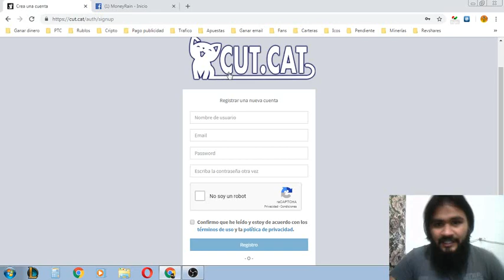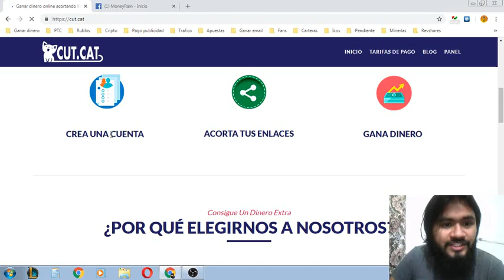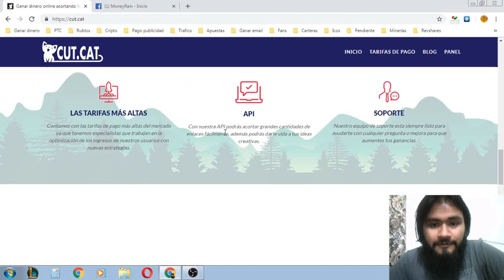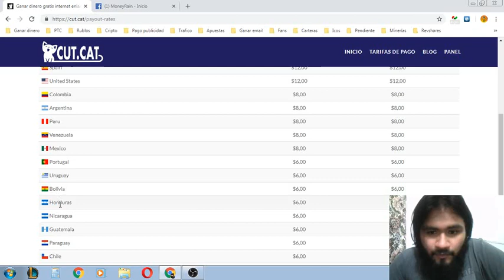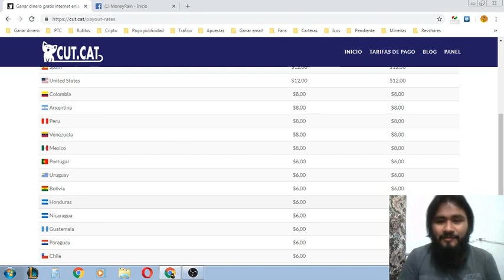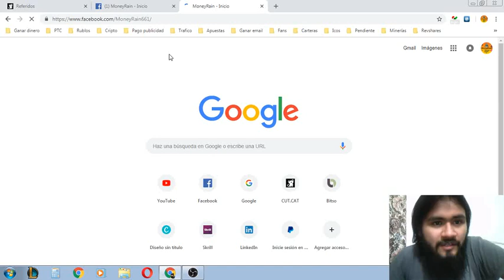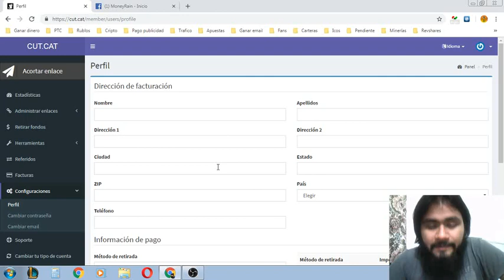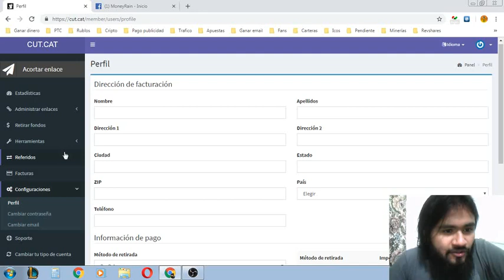Cut.cat gana a paypal acortando links!! (Propongo dinámica para ayudarnos entre todos)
Hola amigos les traigo está pagina para ganar dinero paypal, skrill, payza, etc. Además una dinámica para ayudarnos entre todos con nuestros links acortados que explico en el vídeo :D

Espero funcione la dinámica que les propongo un abrazo y mucho éxito a todos! :D